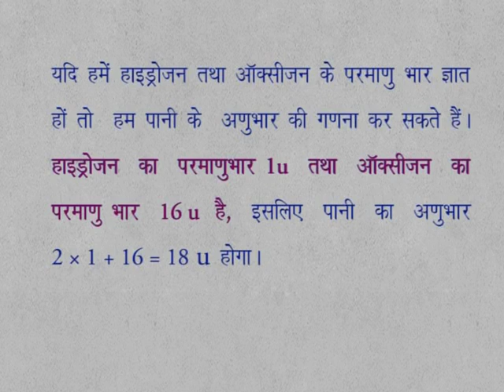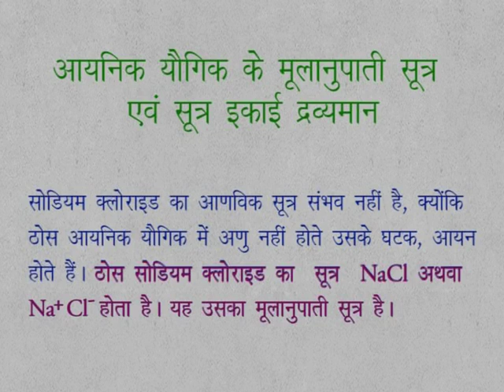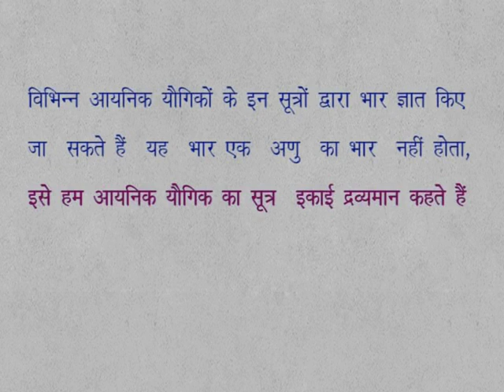CLASS 9th SCIENCE | CHAPTER 9 | CHEMICAL FORMULA AND MOLE CONCEPT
CLASS 9th SCIENCE | CHAPTER 9 | CHEMICAL FORMULA AND MOLE CONCEPT | 9.2 | MOLECULAR WEIGHT OF COVALENT COMPOUNDS |